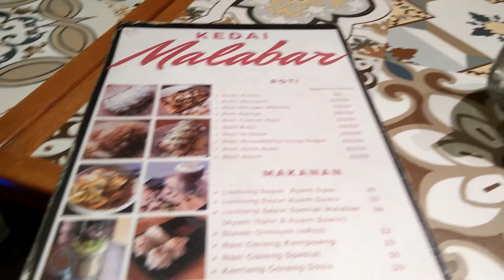Nga Cafe an di Jakarta | Kedai Malabar | PP Daarul Haliim | Kuliner Jakarta | guskar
🤗 New Normal Travel 🇲🇨
🌈 GUSCAR TOURS BANDUNG 🌈
Ready unit :
🚗 Avanza, Luxio
🚙 Innova Reborn
🚐 HIACE commuter
🚐 Alphard
🚘 Elf Long 20 seat
🚘 Hyundai H1
🚌 Bus 33-59 seat(HDD/SHD)

 TIDAK MELAYANI LEPAS KUNCI !

Siap melayani :
🏫 Kunjungan Dinas
🛣 Jalan- Jalan Dalam Kota Bandung
🚦 Pergi Ke Luar Kota Sesuai Tujuan Anda
✈ Antar Jemput Bandara, Rumah Sakit, Stasiun,Dll
🏕 Tour Wisata Ciwidey, Lembang, Pengalengan, puncak bogor, rafting, wali 5&9.

 GUSCAR Tours Indonesia
 reservation trip